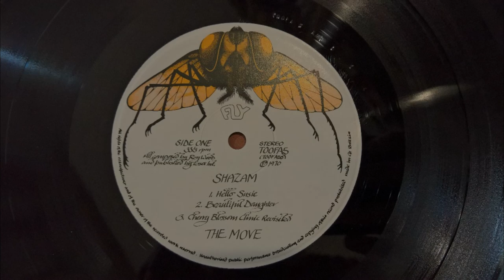The Move - Beautiful Daughter (with both strings & percussion + isolated vocal/guitar track)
This is one of my favourite Move songs, and I was surprised when I recently discovered a mimed performance of the song featuring a rare and unique mix of the song with a drum track from Bev Bevan (not featured on the album version) and without the string arrangements.

I like the additional drum track, but the alternate mix DOES sound rather bare and incomplete to me without the strings, so I decided to combine the album version with this rare mix. And what do you know... it sounds spectacular! This full-bodied combination surely would've been destined for the British Top 10 had it been released as a single.

The album version here is ripped from a British Fly "Toofa" pressing from 1972. Side one of my copy is somewhat off-centre, so any flanging that occurs is a result of that.

I also thought it'd be interesting to isolate Carl Wayne's vocals and the guitar tracks for a more stripped-down listen, achieved by inverting the phase of the right channel and mixing everything to mono to cancel out the string arrangements. You will notice some gain variations and "drop-outs" here and there, and that's because the dynamic range of the British vinyl is compressed to a degree, so the intensity of the now-omitted string arrangements has a VERY noticeable direct impact on the isolated vocal/guitar track.

HARDWARE:
Akai AP-A201
Sanyo Fisher MG-67 with Pfanstiehl 794-D7 Japan stylus
BBE Sonic Maximizer 1002
Pioneer VSX-D2S
E-MU 0202 USB

Signal Path: Turntable ➡️ Receiver Phono In ➡️ TAPE REC ➡️ BBE ➡️ E-MU ➡️ Audacity